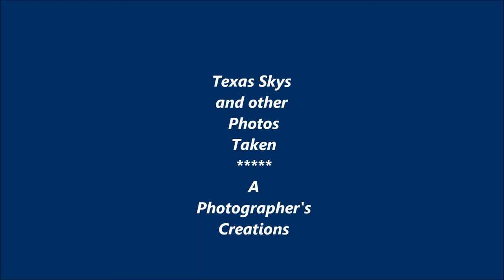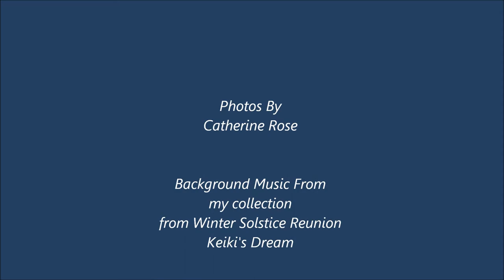A Texas Picture A Texas Creation plus feature pics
A collection of my sky/nature photography taken near my home in Texas along with some alternate perspectives of some of my original photos. Watch to the end its fun